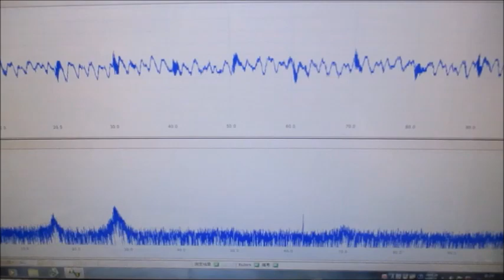超音波実験動画（超音波研究に関する実験動画を投稿しています） Ultrasonic-labo